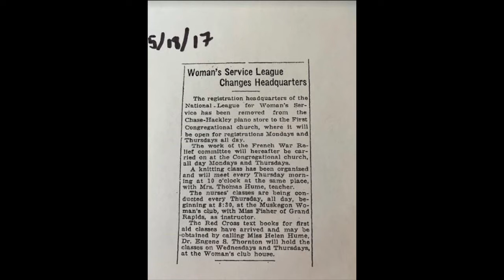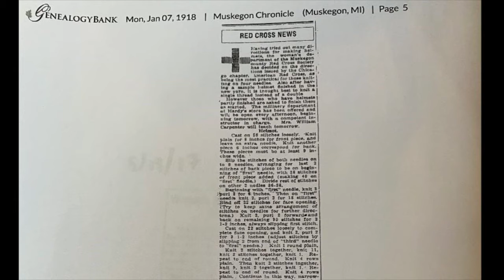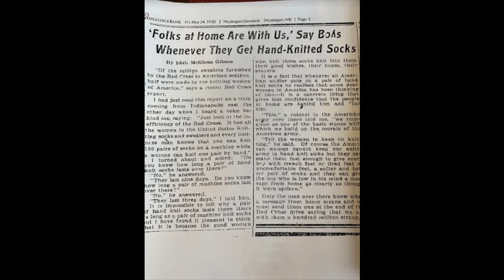Historical Fiction Part 3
In part 3 Wendy looks into some historical context of knitting for soldiers during WWI right here in Muskegon County.